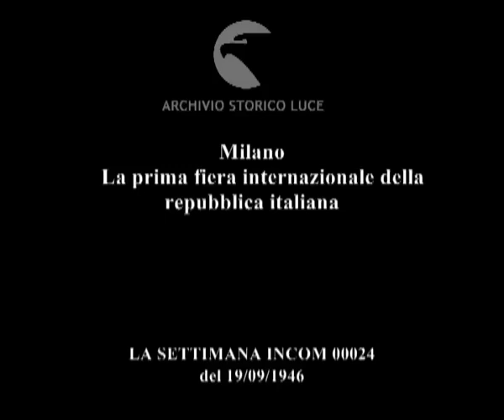Milano La prima fiera internazionale della repubblica italiana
Milano
    La prima fiera internazionale della repubblica italiana
Descrizione sequenze:arrivo del Presidente alla Fiera ; De Nicola tra la folla ; interventi sul palco ; visita dei padiglioni fieristici ; interni padiglione della meccanica ; Presidente ed autorità durante la colazionecorteo attraversa p.za Duomo ; incontro tra presidente e arcivescovo di Milano ;